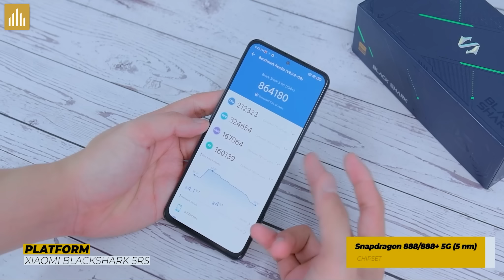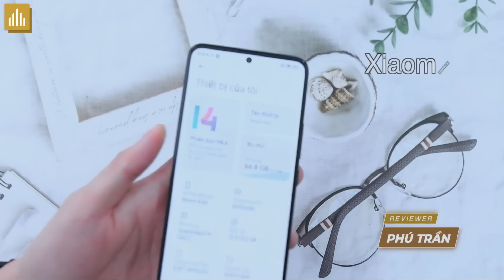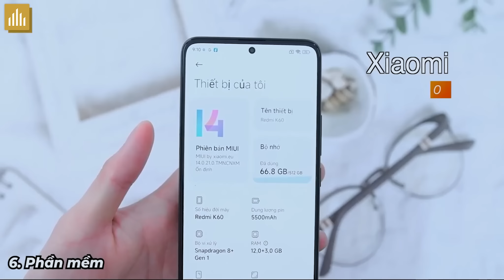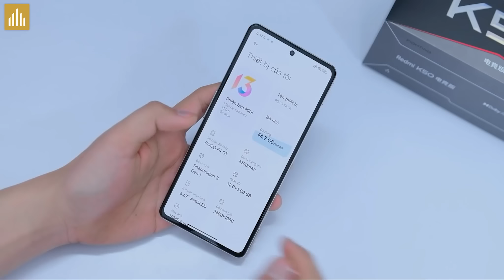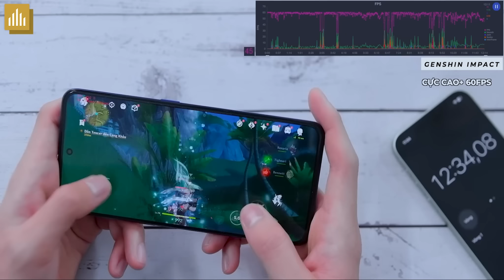8 triệu mua Gaming Phone Vs ĐT phổ thông nhưng chip mạnh? Dùng 4 năm chọn Dimensity 8100 hay cố...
8 triệu mua Gaming Phone Vs ĐT phổ thông nhưng chip mạnh? Dùng 4 năm chọn Dimensity 8100 hay cố...

0:00 Mở đầu
0:26 8 Triệu Gaming Phone
2:18 Redmi K50 Gaming Vs Realme GT Neo 5 SE
3:54 Dimensity 8100 hay cố Snap 7+ Gen 2